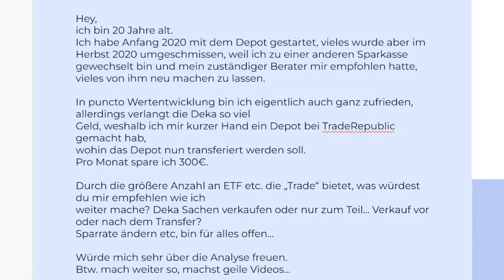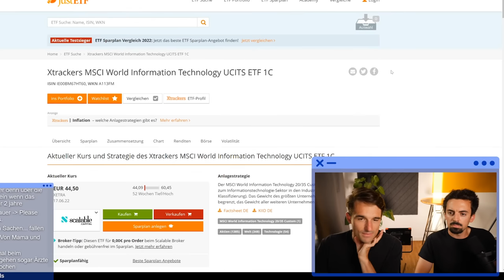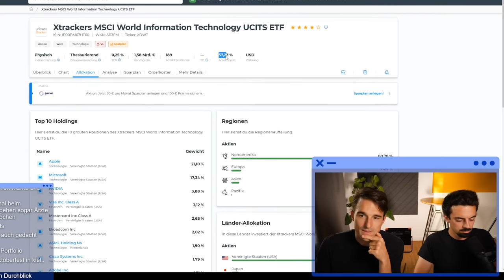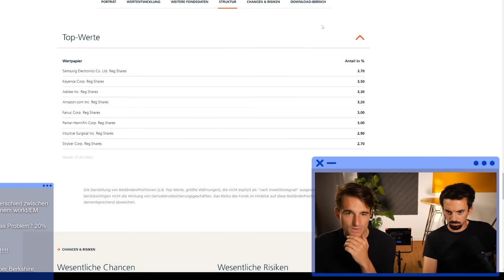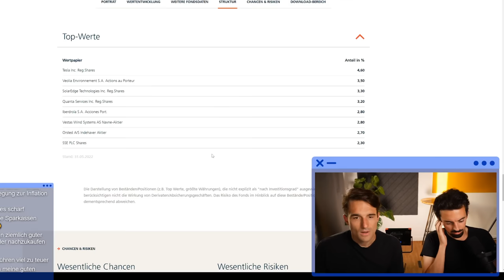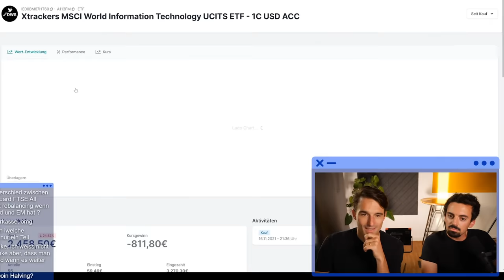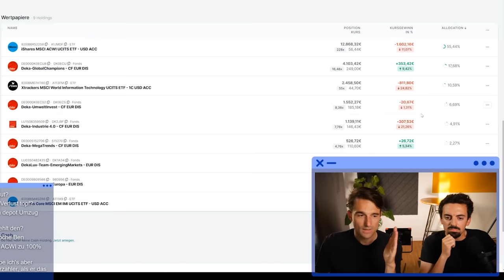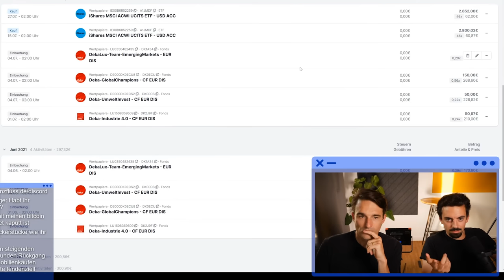20-Jähriger mit Sparkassen Portfolio: Deka Overload? | Finanzfluss Live Stream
ℹ️ Weitere Infos zum Video:

Thomas und Arno sehen sich das Sparkassen Depot eines 20-jährigen an.